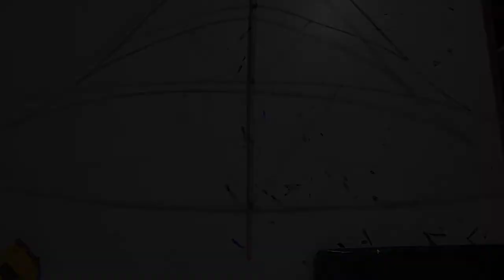UNKNOWN KITE DESIGN!!! will it fly?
a kite flying at a height of 80m from the ground
a kite flying in the sky performs which motion